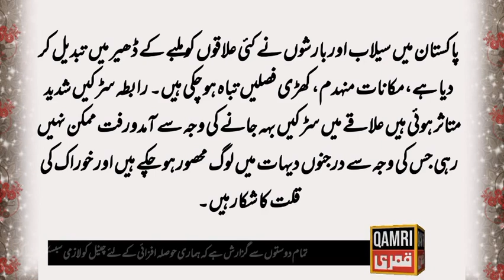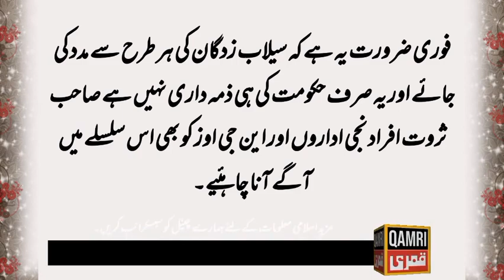sailab zadgan ki madad kijiye | sailab zadgan ki madad kren | Flood 2022 | سیلاب زدگان کی مدد کریں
Dear Viewers!

In this video I have talked about this topic:

sailab zadgan ki madad kijiye

  You will find the following Masail to learn in this video:
  1: silab in Pakistan
  2: silab zadgan 2022
  3: Silab zadgan ki madad kren
  4: Silab zadgan ki madad kijiye